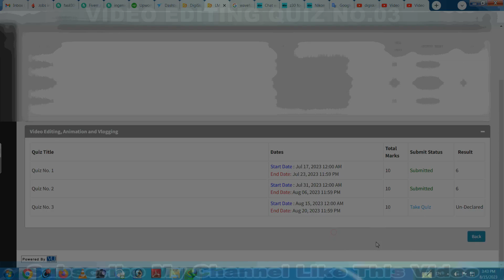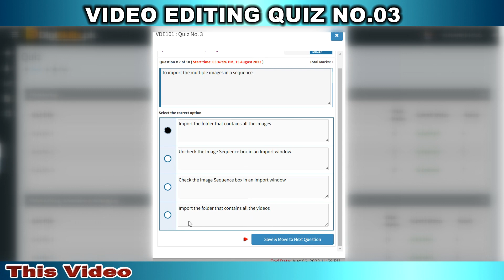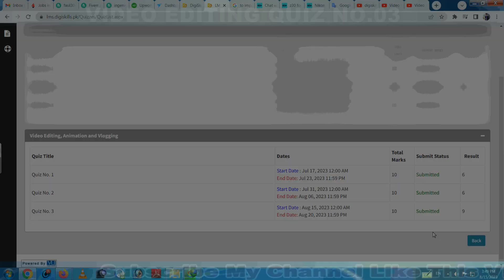Digiskills Video Editing, Animation And Vlogging Quiz No.03 Batch-05 Solved | Digiskills 2.0 Course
Digiskills 2.0 Batch-05 Video Editing, Animation And Vlogging Quiz No.03 Solution |Digiskills Course

Video Editing, Animation And Vlogging Quiz No.03 Solved.